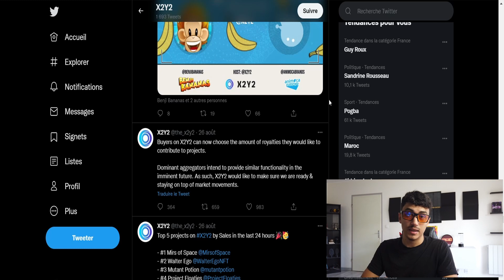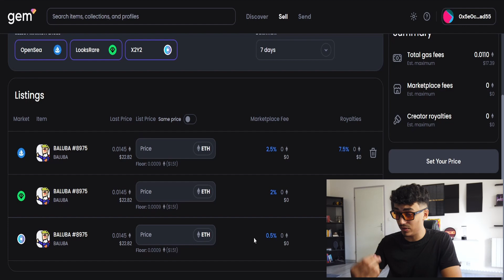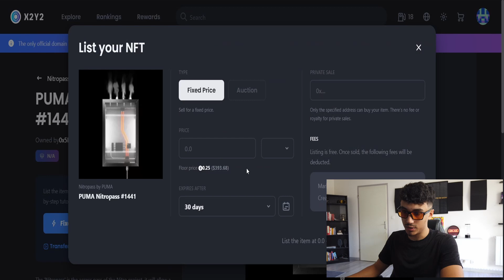UNE ASTUCE POUR PRENDRE + DE PROFIT PENDANT LE BEARMARKET ! + 2% DE BÉNÉFICES EN + | TUTO COMPLET